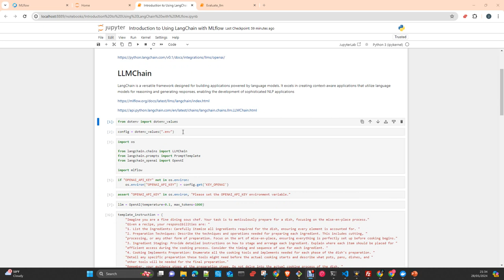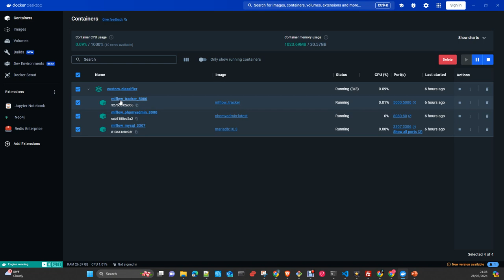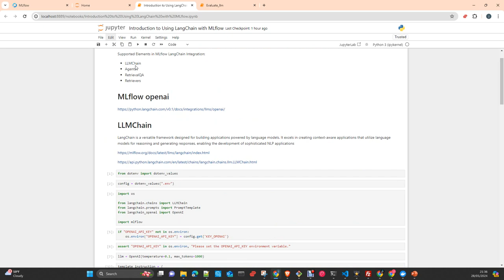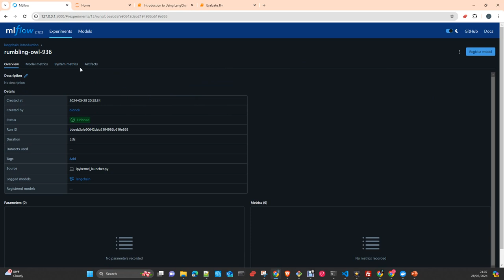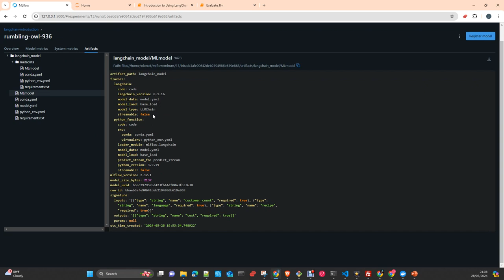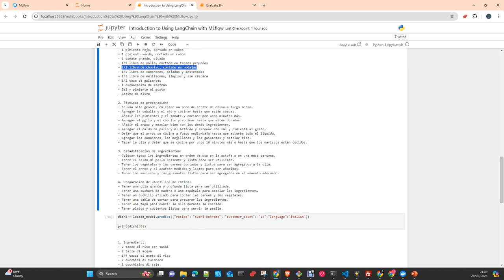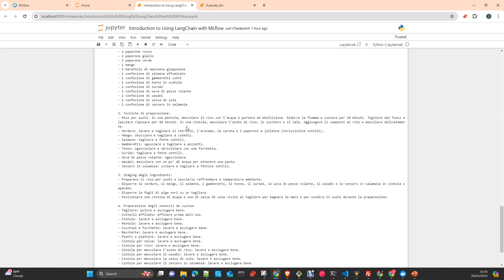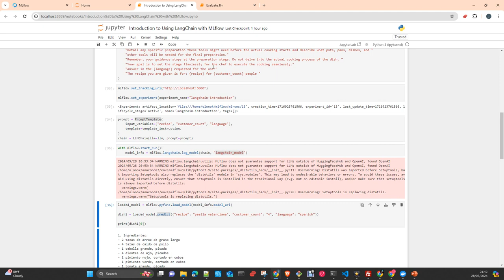MLOps MLFlow: Integración con Langchain Español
En este video te mostrare como se Integra la libreria Langchain con MLFlow y tambien con OPenAI